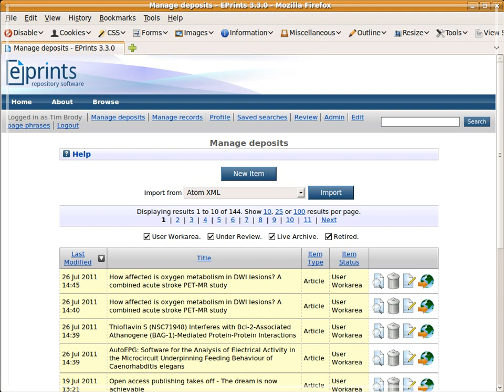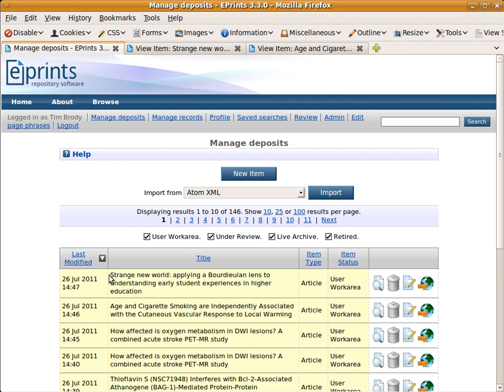Importing from ISI Web of Knowledge in EPrints 3.3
This video demonstrates the new import mechanisms in EPrints 3.3 that allows custom workflows for different import sources. In this instance a search is performed against the ISI WoK and several matching records are imported.